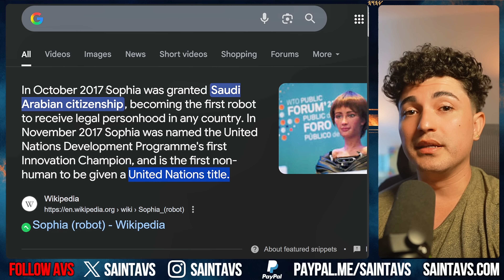They Said It Was Real… But It Was AI (Veo 3 Breakdown)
Veo 3 is the first AI video generator to create hyper realistic, audio synced footage straight from text. See the uncut demo, learn how Google DeepMind’s Flow tool works, and discover why experts call it “the end of reality as we know it.” It is getting kind of weird.

✍️ Questions or concerns? Drop them below and join the conversation.